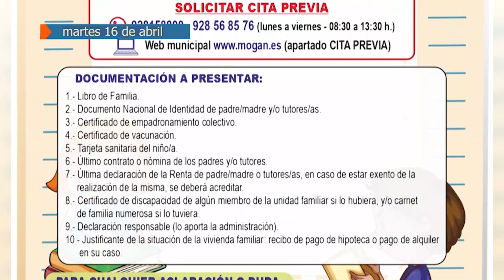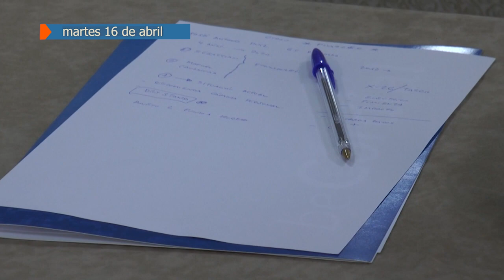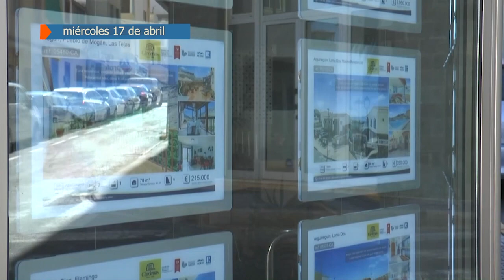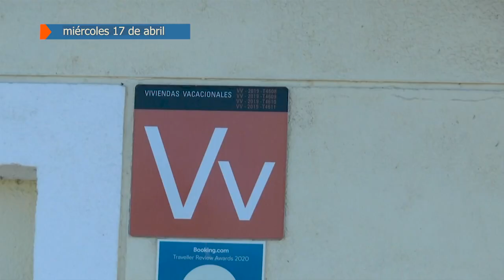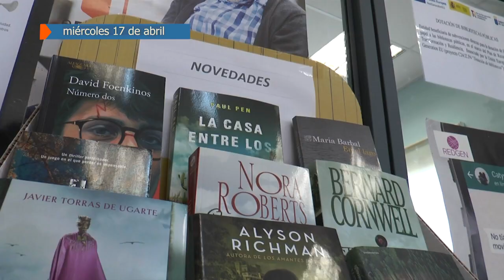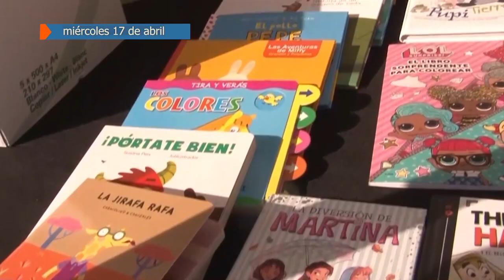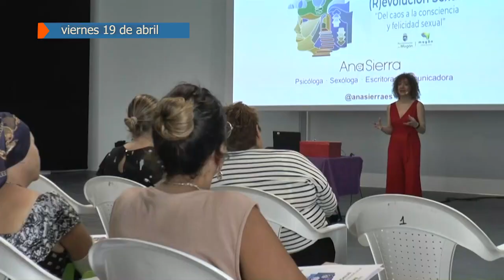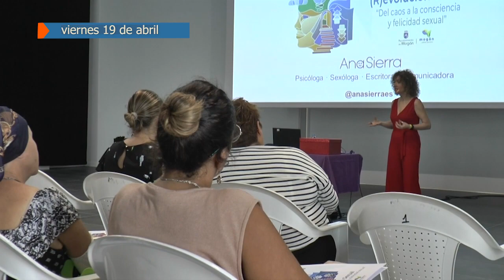RESUMEN SEMANAL DEL 15 AL 19 DE ABRIL 2024